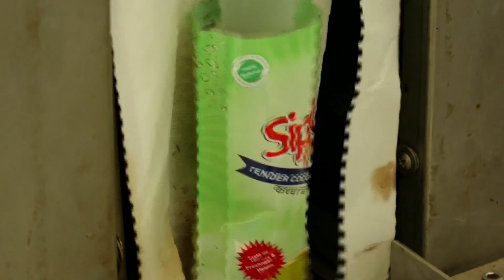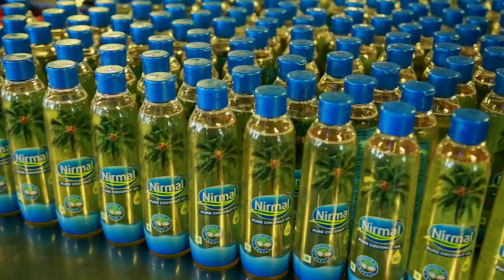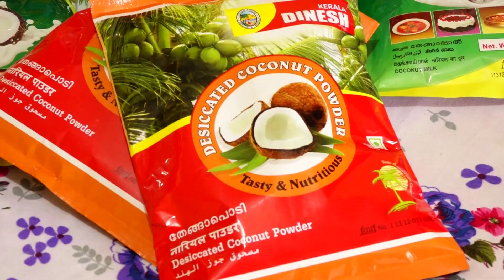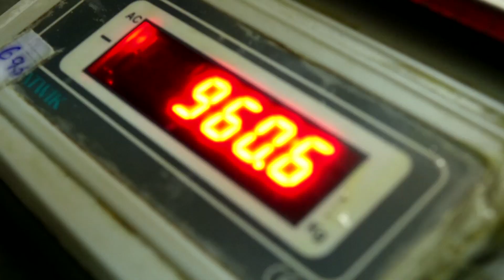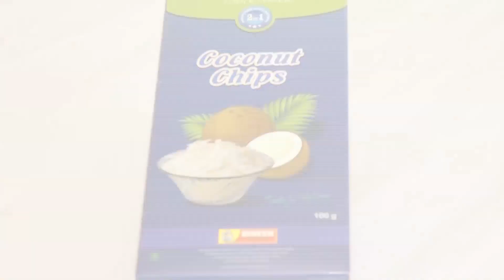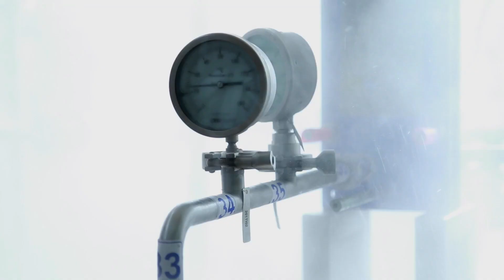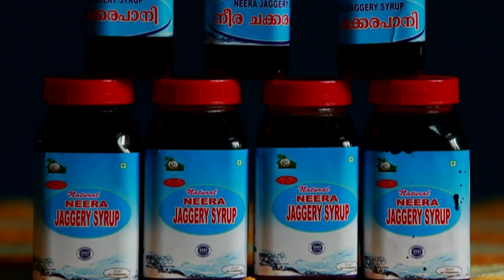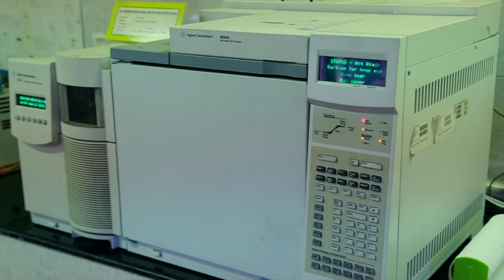Coconut Development Board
Coconut Development Board (CDB) is a statutory body established under the Ministry of Agriculture & Farmers Welfare, Government of India.